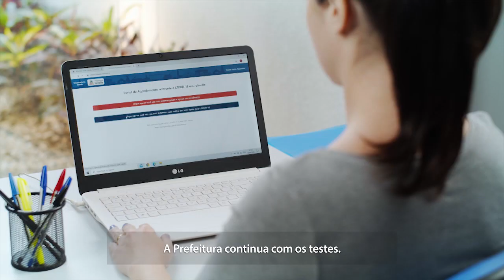Novo decreto autoriza reuniões em casas especializadas, mas tem que obedecer regras